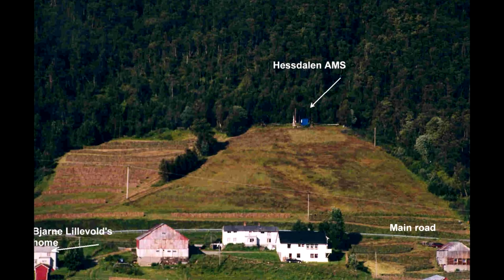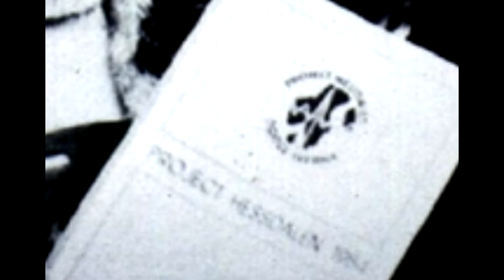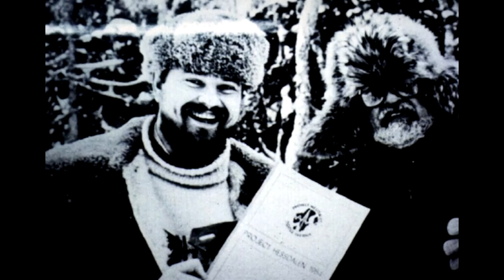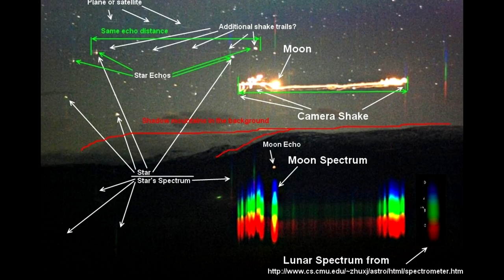Proyecto Hessdalen - Realidades - TheCrissAlfa